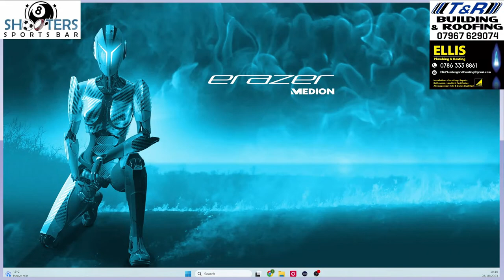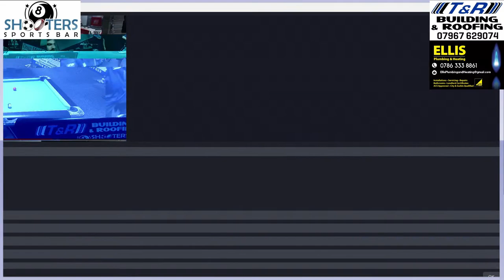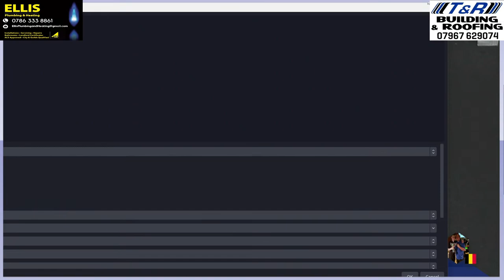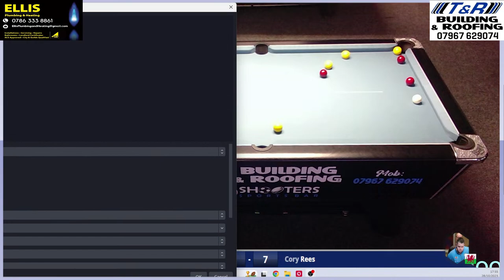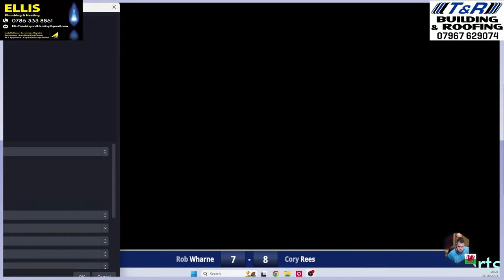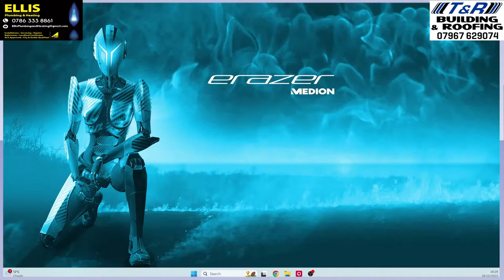Shooters Open 2023 live from Shooters Sports Bar Neath